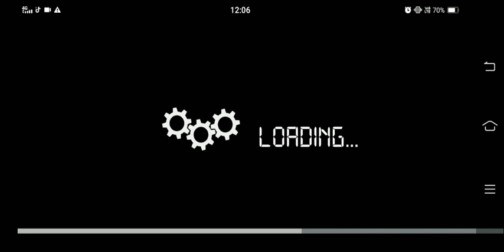Silver Star 201001 | CMANC SR DAEWOO BV115 | BUSSID PH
ctto skin

mod by: Nameless 3d garage